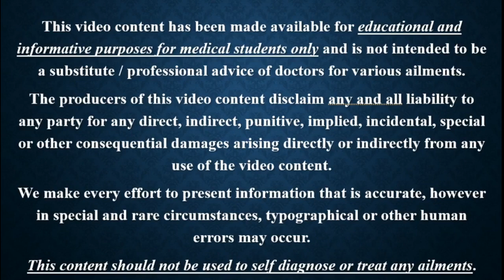Previous Year Question No:- 123 mp4 || Forensic Medicine